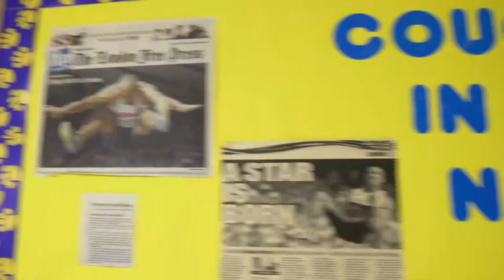10 Events, 1 Focus: Damian Warner Wants to "Win at Worlds"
Canadian decathlete Damian Warner won bronze at the 2016 Rio Olympic Games -- but it wasn't enough. He made serious changes to his life, leaving his base of London, Ontario, for a new coach and life in Calgary. Now, headed to the 2017 IAAF World Championships, Warner has one goal in mind: to win.

10 Events, 1 Focus: Damian Warner Wants to "Win at Worlds"